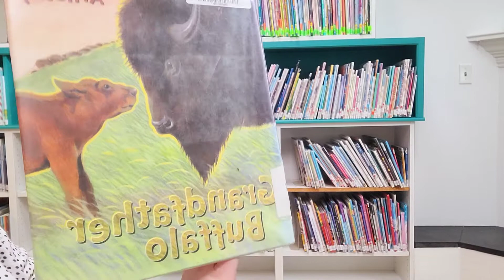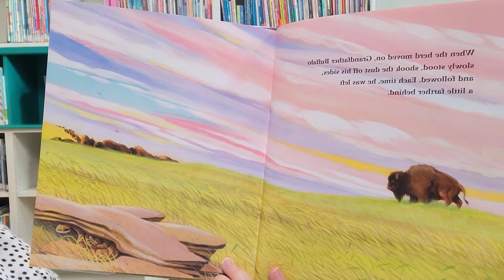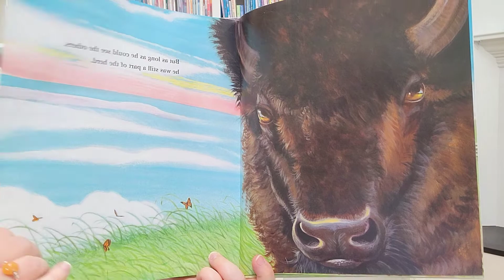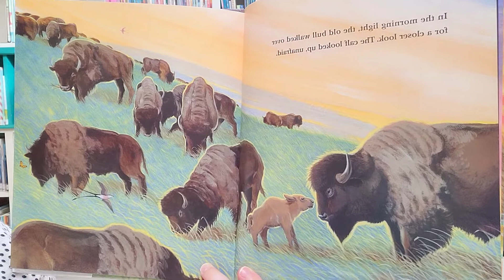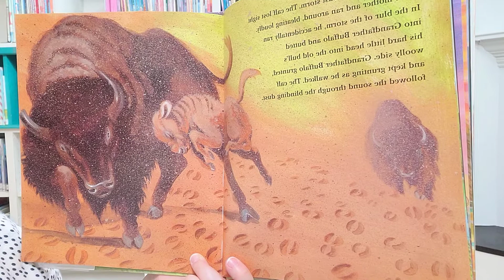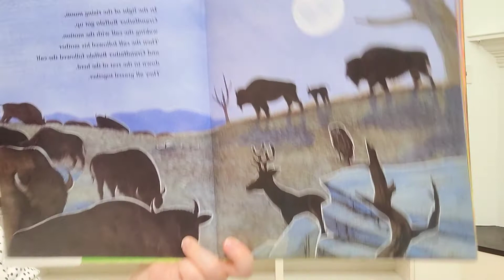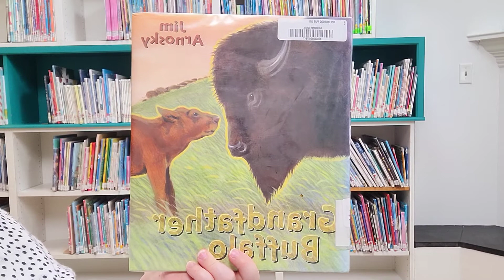Grandfather Buffalo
Arnosky, Jim. Grandfather Buffalo (2006). G.P. Putnam’s Sons.

Grandfather Buffalo is the oldest bull in the herd. Whenever the herd moves on, he is always a little behind. But when a female buffalo is ready to give birth, he is there to protect her, and he’s there to help nudge the new calf along.The youngster’s liveliness puts Grandfather Buffalo to the test, but the calf learns quickly that whether the herd is braving a dust storm or stopping for a rest, there’s no better place to be than right by Grandfather Buffalo’s side.